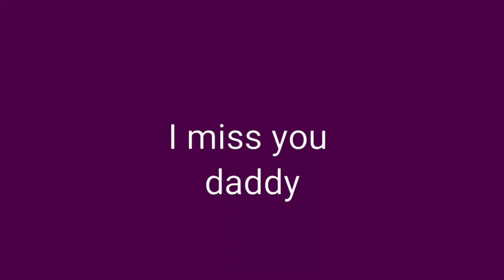Sufriendo a Solas- Elva Aranda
Year 2000. Rehearsal with daddy and his guitar